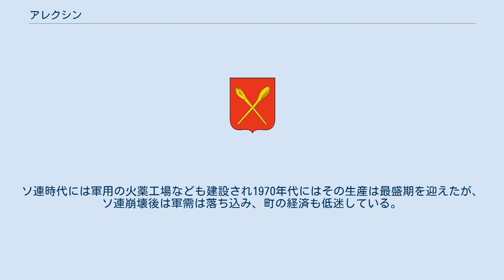アレクシン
アレクシンの紋章 アレクシン（ロシア語: Але́ксин；Aleksin）はロシアのトゥーラ州の都市で、オカ川に面している。
首都モスクワから130km南、州都トゥーラの71km北西に位置する。
 アレクシンが記録に初出するのは、モスクワ総主教ニーコンの年代記の1348年の条においてである。
森に囲まれたアレクシンはモスクワの南方を遊牧民などから守る要塞で、かつオカ川の河港を有する交易都市であった。
1472年にはジョチ・ウルスの後身であるサライの大オルダのアフマド・ハンが大軍を率いてロシアを攻めた。
モスクワ大公国はこの動きを察知できず、7月29日にアレクシンにあった木造のクレムリンが大オルダ軍に包囲された。
年代記にはモスクワからの救援のない中、市民が矢尽き刀折れるまで戦った様が描かれている。
アフマド・ハンの軍勢は結局アレクシンを落とすことができなかった。
 河川を通じた交易が廃れ1650年代には450人ほどしか住民のいなかったアレクシンは、19世紀から20世紀にかけて工業都市として発展した。
周囲の森林を生かした製材業や冶金工業の中心地となったほか、19世紀半ばには鉄道も通っている。
ソ連時代には軍用の火薬工場なども建設され1970年代にはその生産は最盛期を迎えたが、ソ連崩壊後は軍需は落ち込み、町の経済も低迷している。
 最寄りの高速道路はモスクワとベルゴロドを結ぶM2号線。
トゥーラとカルーガを結ぶ鉄道の駅もある。